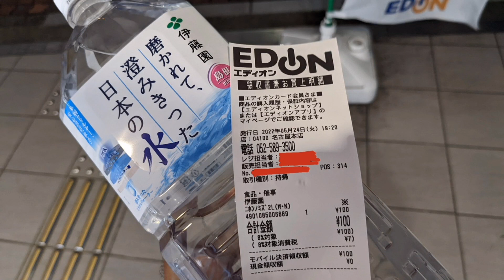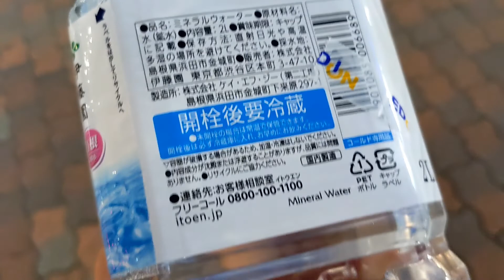エディオン 名古屋本店 さん(伊藤園 日本の水 島根 購入)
駐車場あり

日本の水(島根)→製造所 ケイ・エフ・ジー第二工場(島根県浜田市金城町下来原297-1)